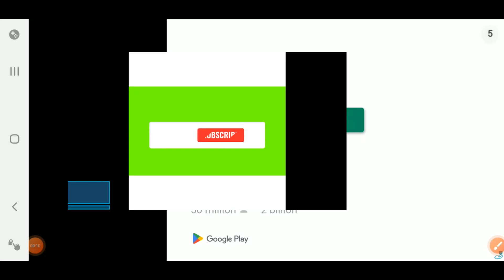The baby in yellow night one 👼👩‍🦲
In this game, you will play the role of a babysitter, responsible for taking care of a very naughty baby. On night 1 everything seems normal with the baby in his Christmas decoration place even if your mod feels something not normal with the scary music and the baby's eyes like a zombie that makes you want to escape. Your duties may seem to be normal but then you start to suspect that something is wrong with the baby in five nights.
Night one 1
Night two 2
Night three 3
Night four 4
Night five 5
Game's Name: The baby in yellow
Developer: Team Terrible
Platforms: Mobile Android, Microsoft Windows, iOS